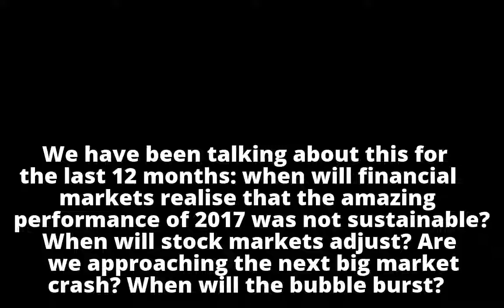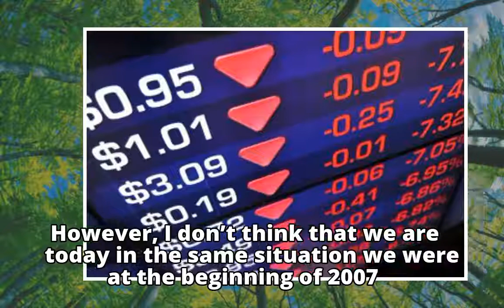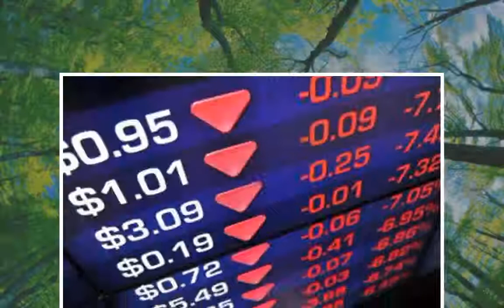Three reasons not to worry about the stock market ‘crash’